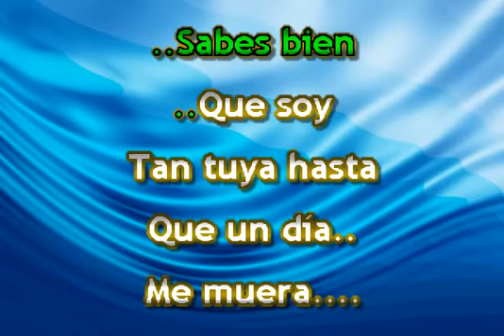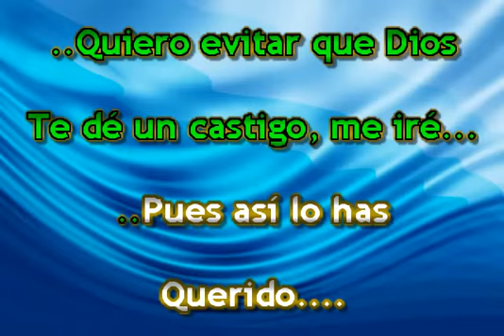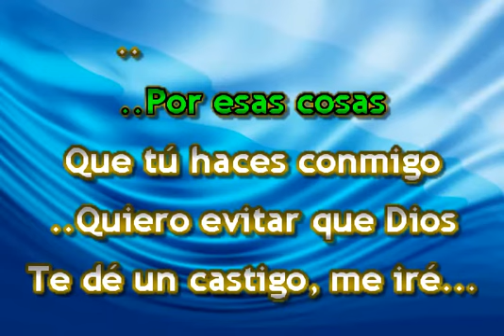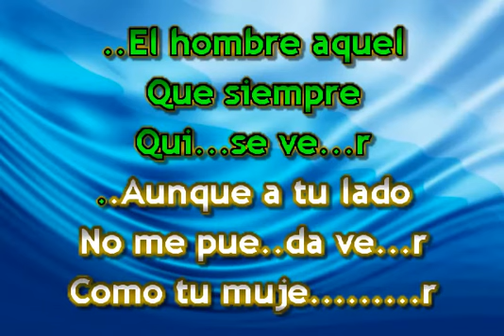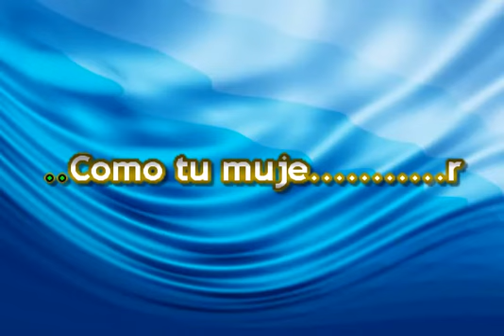JENNY RIVERA COMO TU MUJER KARAOKE(versión grupera)